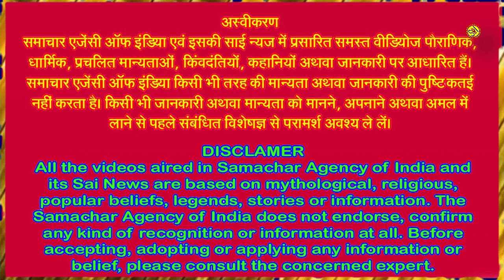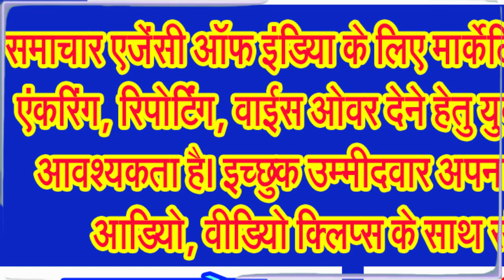जानिए दो कुंभ के बीच में क्यों रहता है बारह बरस का अंतराल . . .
कुंभ की पौराणिक कथा, महत्व, रहस्य आदि सब कुछ जानिए विस्तार से
अगले वर्ष अर्थात 2025 में उत्तर प्रदेश की धर्म नगरी प्रयागराज में महाकुंभ मेले का आयोजन होने जा रहा है। यह मेला 45 दिनों तक चलेगा। अब ऐसे में आप सभी के मानस पटल पर सवाल घुमड़ना स्वाभाविक ही है कि आखिर महाकुंभ हर बार प्रयागराज में ही क्यों लगता है।
अगर आप भगवान शिव जी, भगवान विष्णु जी एवं भगवान श्री कृष्ण जी की अराधना करते हैं और अगर आप विष्णु जी एवं भगवान कृष्ण जी के भक्त हैं तो कमेंट बाक्स में ओम नमः शिवाय, जय विष्णु देवा, जय श्री कृष्ण, हरिओम तत सत, ओम नमो भगवते वासुदेवाय नमः लिखना न भूलिए।
सबसे पहले जानिए कि कुंभ क्या है?
जानकार विद्वानों के अनुसार कुंभ का अर्थ होता है घड़ा। कुंभ एक मेला ही नहीं महा पर्व भी है। सनातन धर्म के समस्त पर्वों में कुंभ सर्वाेपरि माना गया है। धार्मिक सम्मेलनों की यह परंपरा भारत में वैदिक युग से ही चली आ रही है। कहा जाता है कि जब ऋषि और मुनि किसी नदी के किनारे जमा होकर धार्मिक, दार्शनिक और आध्यात्मिक रहस्यों पर विचार विमर्श किया करते थे। यह परंपरा आज भी कायम है।
अब जानिए कुंभ आयोजन क्यों किया जाता है?
कुंभ के अयोजन के मूलतः दो कारण बताए गए हैं, इसमें पहला कारण है, कुंभ मेले के आयोजन के पीछे बहुत बड़ा विज्ञान है। कहा जाता है कि जब जब इस मेले के आयोजन की शुरुआत होती है सूर्य पर हो रहे विस्फोट बढ़ जाते हैं और इसका असर धरती पर भयानक रूप में होता है। देखा गया है प्रत्येक ग्यारह से बारह वर्ष के बीच सूर्य पर परिवर्तन होते हैं। संभवतः प्राचीन काल में ऋषि मुनि इस बात को जानते थे तभी यह आयोजन करके इस बात के संकेत दिए गए होंगे।
कुंभ के आयोजन के दूसरे कारण में कहा जाता है कि देवताओं और दैत्यों ने मिलकर जब समुद्र मंथन किया तो सबसे पहले कालकूट नामक विष निकला था, जिसे भगवान शंकर ने पीकर अपने कंठ में रोक लिया था, इसीलिए वे नीलकंठ कहलाए। समुद्र मंथन के अंत में निकला था अमृत भरा घड़ा, जिसके लिए समुद्र मंथन हुआ था। देवताओं और दैत्यों में अमृत पान करने के लिए होड़ लग गई।
देवताओं और दैत्यों के बीच अमृत बंटवारे को लेकर जब विवाद हो रहा था तथा देवराज इंद्र के संकेत पर उनका पुत्र जयंत जब अमृत कुंभ लेकर भागने की चेष्टा कर रहे थे, तब कुछ दैत्यों ने उनका पीछा किया। अमृत कुंभ के लिए स्वर्ग में 12 दिन तक संघर्ष चलता रहा और उस कुंभ से चार स्थानों पर अमृत की कुछ बूंदें गिर गईं। यह स्थान पृथ्वी पर हरिद्वार, प्रयाग, उज्जैन और नासिक थे। यहीं कारण है कि यहीं पर प्रत्येक 12 वर्ष में कुंभ का आयोजन होता है। कहते हैं कि इस दौरान कुंभ की नदियों का जल अमृत के समान हो जाता है। इसीलिए इसमें स्नान और आचमन करने का महत्व बढ़ जाता है।
कुंभ आयोजन कहां कहां और कब कब होता है यह जानिए?
सबसे पहले जानिए हरिद्वार में कुम्भ के बारे में, जानकार विद्वान बताते हैं कि कुम्भ राशि में बृहस्पति का प्रवेश होने पर एवं मेष राशि में सूर्य का प्रवेश होने पर कुम्भ का पर्व हरिद्वार में आयोजित किया जाता है। हरिद्वार और प्रयाग में दो कुंभ पर्वों के बीच छह वर्ष के अंतराल में अर्धकुंभ का आयोजन होता है।
अब जानिए प्रयागराज में कुम्भ के बारे में, विद्वान बताते हैं कि मेष राशि के चक्र में बृहस्पति एवं सूर्य और चन्द्र के मकर राशि में प्रवेश करने पर अमावस्या के दिन कुम्भ का पर्व प्रयाग में आयोजित किया जाता है। एक अन्य गणना के अनुसार मकर राशि में सूर्य का एवं वृष राशि में बृहस्पति का प्रवेश होनें पर कुम्भ पर्व को प्रयाग में आयोजित किया जाता है।
जानिए नासिक में कुम्भ के संबंध में, जानकारों के अनुसार सिंह राशि में बृहस्पति के प्रवेश होने पर कुम्भ पर्व गोदावरी के तट पर नासिक में होता है। अमावस्या के दिन बृहस्पति, सूर्य एवं चन्द्र के कर्क राशि में प्रवेश होने पर भी कुम्भ पर्व गोदावरी तट पर आयोजित होता है। इस कुंभ को सिंहस्थ इसलिए कहते हैं क्योंकि इसमें सिंह राशि में बृहस्पति का प्रवेश होता है।
अब देश के हृदय प्रदेश के उज्जैन में आयोजित होने वाले कुम्भ के बारे में जानिए, जानकार विद्वानों के अनुसार सिंह राशि में बृहस्पति एवं मेष राशि में सूर्य का प्रवेश होने पर यह पर्व उज्जैन में होता है। इसके अलावा कार्तिक अमावस्या के दिन सूर्य और चन्द्र के साथ होने पर एवं बृहस्पति के तुला राशि में प्रवेश होने पर मोक्ष दायक कुम्भ उज्जैन में आयोजित होता है। इस कुंभ को सिंहस्थ इसलिए कहते हैं क्योंकि इसमें सिंह राशि में बृहस्पति का प्रवेश होता है।
जानकार विद्वानों के अनुसार पौराणिक ग्रंथों जैसे नारदीय पुराण, शिव पुराण, वाराह पुराण और ब्रम्हाा पुराण ...